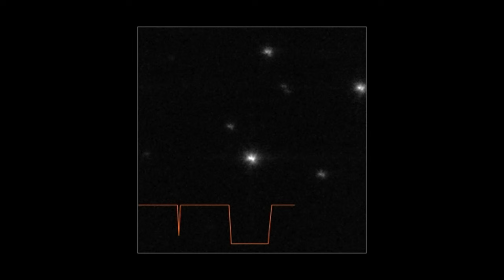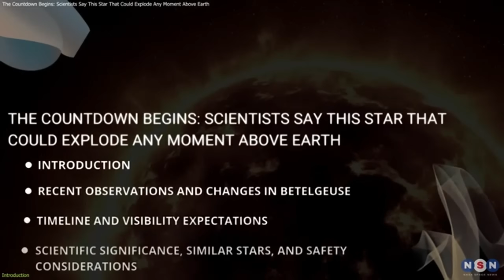New Interstellar Object like Oumuamua Spotted Entering the Solar System at Extremely High Speed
A new visitor from beyond our solar system is hurtling towards us. Larger and older than ‘Oumuamua, it's unlike anything we've seen before. This massive, fast-moving comet, named 3I/ATLAS, is the third interstellar object ever detected and promises to reveal new secrets about the cosmos. In this video, we explore what makes this celestial traveler so unique and what mysteries it might unlock as it makes its close approach to the Sun.

Top New Interstellar Object like Oumuamua Spotted Entering the Solar System at Extremely High Speed. On July first, twenty twenty-five, a pale, silent dot appeared just past Jupiter. It was nothing unusual at first. A slow blur, tucked into the stars over Chile’s Atacama Desert. But as more data streamed in, scientists discovered something strange. The object wasn’t circling the Sun. It was on a straight path inward and fast. Within hours, astronomers would confirm what only two other times in history had ever been proven. A new object had entered the solar system. The third of its kind in recorded history. And whatever it was…it wasn’t slowing down.

Credits:
NASA